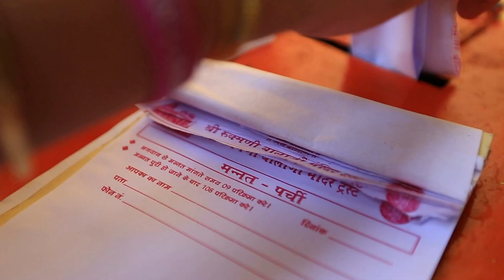Betul ADD 60Sec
balajipuram  video ( ashim kumar panda )